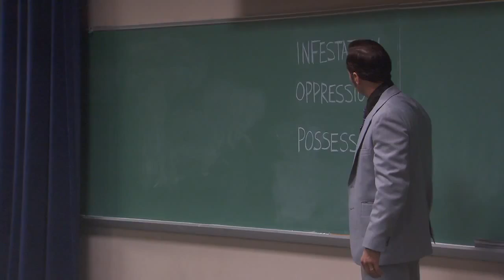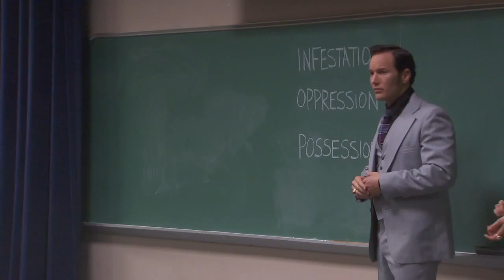The Conjuring Behind the Scenes Footage Part 1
We are a entertainment channel that offers the latest videos on pop culture - film, television, music, games and more.
Welcome and thanks for visiting!